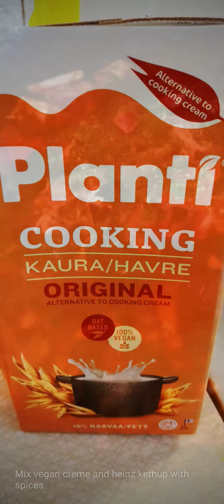Aubergine lasagna vegan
Ingredience:

Aubugine

Soyameat

Tomato

Red onion

Heinz tomato kethup

Sun flower oil

Vegan creme cooking souce

Your favorite spices 🥰